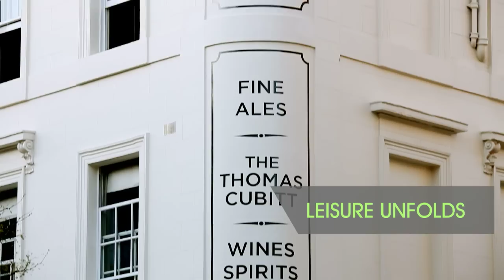Land Securities video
Re-development by Land Securities of Victoria area